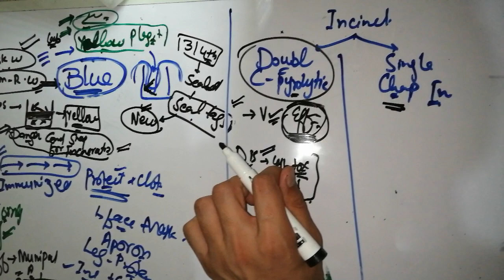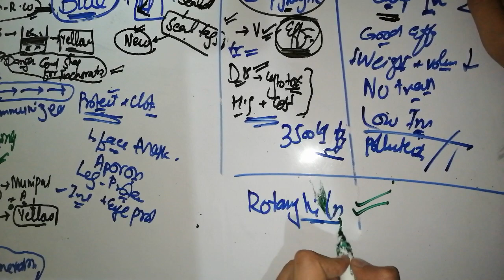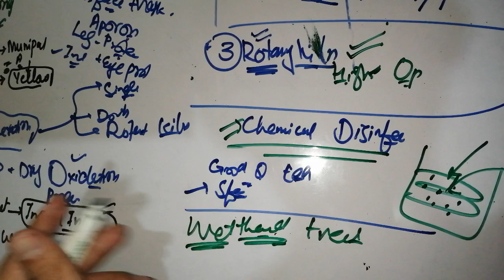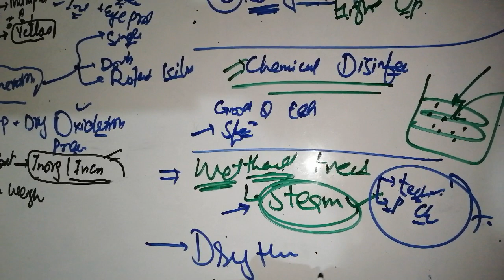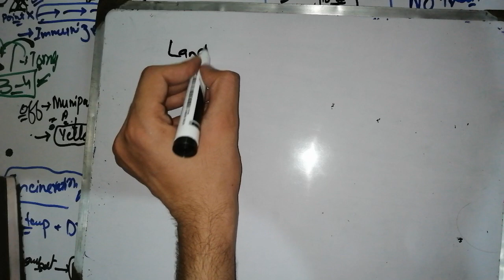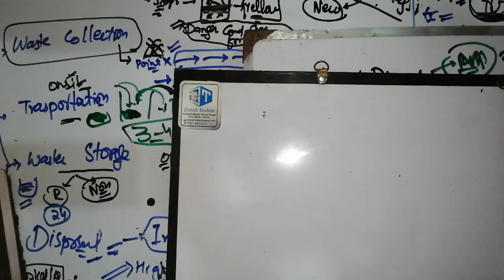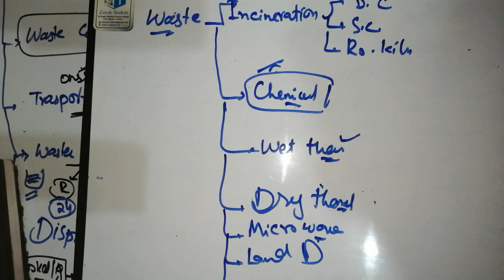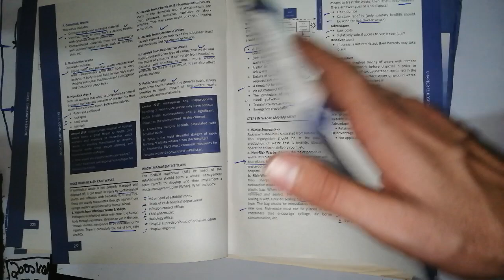hospital 🏥 waste Management. Part #2 community medicine lecture.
hospital waste management,
 hospital waste management selfless medicose,
hospital waste management community medicine,
hospital waste management in pakistan, hospital waste management rules 2005, hospital waste management project, hospital waste management psm,
hospital waste management in hindi, hospital waste management system, hospital waste management in urdu

community medicine epidemiology, community medicine made easy, community medicine introduction, community medicine guidelines, community medicine lecture mbbs, community medicine ospe, community medicine lecture epidemiology

waste disposal methods,
waste disposal business,
waste disposal presentation,
waste disposal drawing, waste disposal project, waste disposal machine,
waste disposal management,
waste disposal methods in hospital,
 waste disposal in hospital

epidemiology community medicine, epidemiology study design,
epidemiology community medicine selfless medicose,
epidemiology in hindi,
epidemiology lecture in urdu, epidemiology mcqs,
epidemiology in urdu

screening test kya hota hai,
screening test, screening test preparation, screening, screening test in ib, screening test for css, screening selfless medicose, screening test for css 2023, screening community medicine, screening interview

natural history of disease,
natural history of disease epidemiology, natural history of disease and levels of prevention,
natural history of disease epidemiology in hindi,
natural history of disease mcqs,
the history of diseases,
 natural history of valvular heart disease, the history of infectious diseases, natural history of disease in hindi

medicinelecture

biostatistics lecture,
biostatistics randy neil,
biostatistics and research methodology, biostatistics probability, biostatistics community medicine lecture, biostatistics mcqs, biostatistics in nursing

demography lecture,
demography in sociology,
demography mcqs,
demography lecture in urdu,
demography community medicine lecture, demography in ecology

nutritioncommunitymedicine selfless medicose,
nutrition community medicine,
nutrition community health nursing, nutrition community,
nutrition community health nursing gnm 1st year,
community nutrition programme, community nutrition in hindi, community nutrition up diliman, community nutrition lecture, community nutrition programme in hindi

primary health care selfless medicose, primary health care community medicine, primary health care lecture,
primary health care in urdu,
primary health care in pakistan,
primary health care in community health nursing,
primary health care mcqs with answers, primary health care lecture in urdu,
primary health care in hindi

reproductivehealth selfless medicose, reproductive health class 12,
reproductive health by ritu rattewal, reproductive health class 12 one shot, reproductive health one shot,
reproductive health garima goel, reproductive health by tina chopra, reproductive health nursing,
reproductive health mcq

environmental science,
environmental pollution,
environmental chemistry,
environmental science css lecture, environmental science css, environmental engineering, environment day, environmental biology, environment drawing

immunity community medicine,
immunity community health nursing

imnci,
imnci diarrhoea,
imnci in pediatrics,
imnci classification of pneumonia,
imnci case management process,
imnci psm,
imci pediatrics,
imci, imnci case management process in hindi,
imnci principles